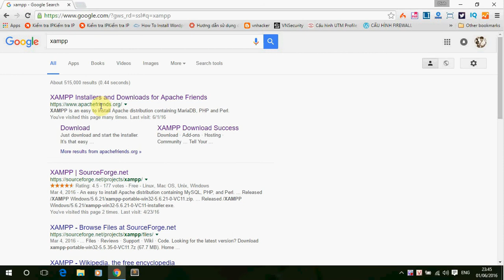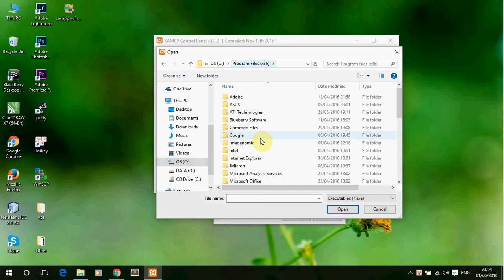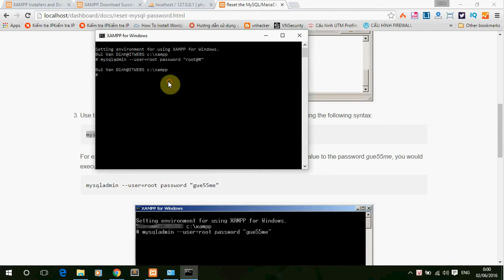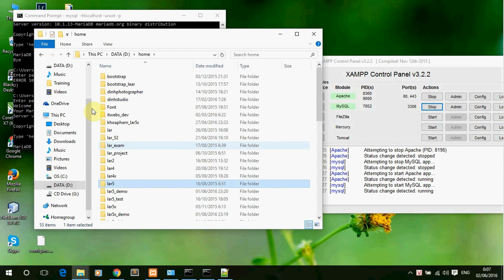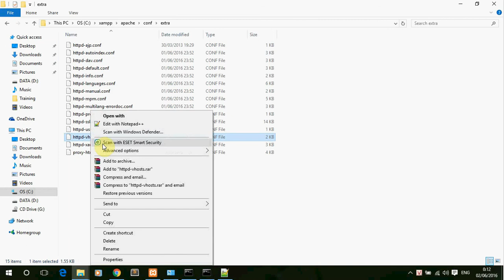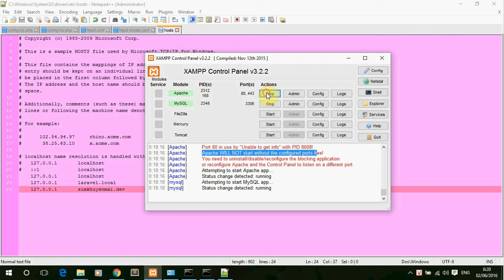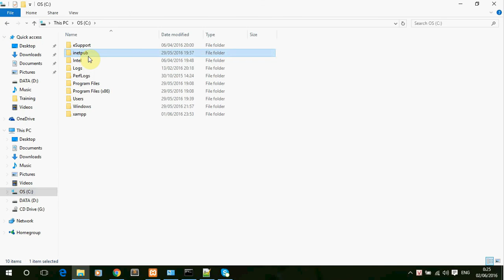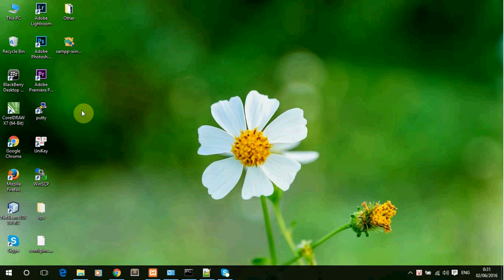Huong dan cai XAMPP v5.6 full - How to install XAMPP v5.6 full on Windows 10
- Hướng dẩn cài XAMPP v5.6,
- Khắc phục một số lổi không khởi động XAMPP,
- Đặt mật khẩu cho user ROOT trên MySQL
- Tạo tên miền ảo chạy trên localhost.
- Khắc phục một số lổi không khởi động được XAMPP trên Windows.
- How to install XAMPP v5.6 on Windows 10
- How to setup webserver on Windows 10  by XAMPP
- How to create VirtualHosts On XAMPP
- How to set password for root on XAMPP v5.6
- How to fix all of the common errors on xampp
- How to fix  errors on xampp when restart.
- How to fix and solve XAMPP can't start apache server problem.
- Create Virtual Host on Windows with XAMPP